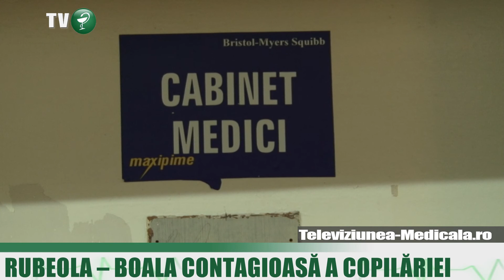Rubeola - cauze, simptome, tratament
Rubeola, boala contagioasa a copilariei debuteaza initial cu simptome de infectie ale cailor respiratorii, insa, in unele cazuri, pot aparea si complicatii severe, cea mai importanta fiind encefalita.